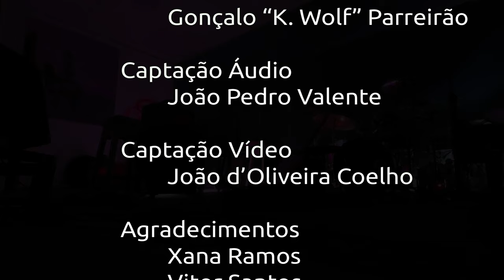K. Wölf - Concerto Para Dormir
Captação
Áudio: João Pedro Valente
Vídeo: João d'Oliveira Coelho

Agradecimentos:
Xana Ramos
Vitor Santos

Retoques visuais:
TΩDΩ-PΩDEλΩSΩ